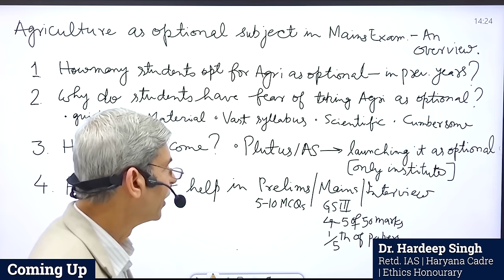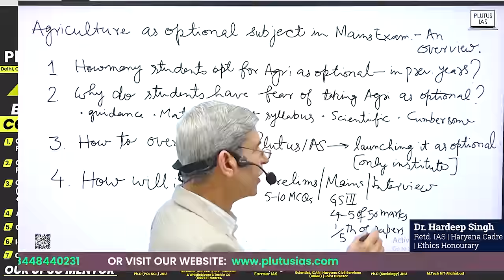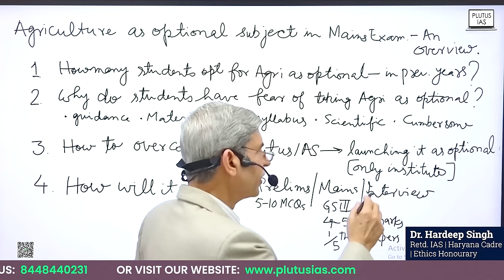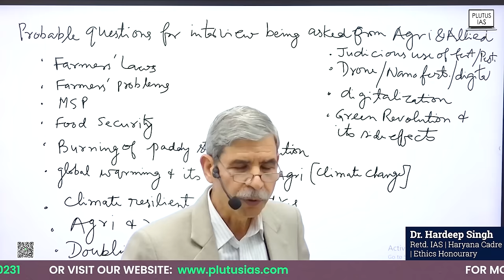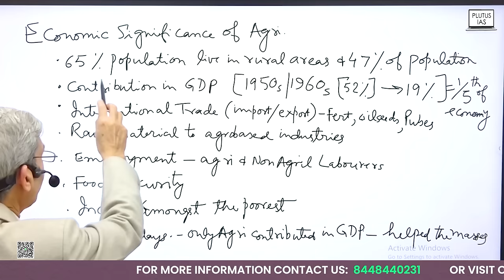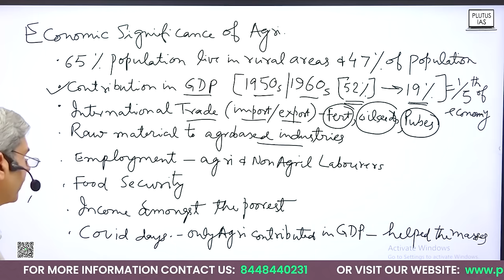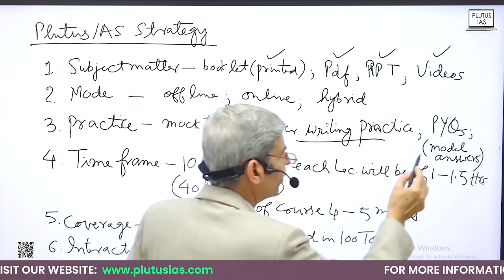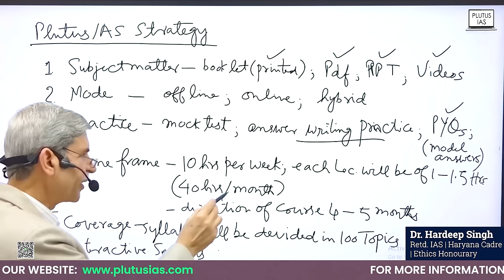Agriculture optional for UPSC CSE | by Dr Hardeep sir Retd IAS , PhD Agriculture | Plutus IAS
Agriculture as subject not only is good optional for UPSC CSE but also attracts questions in Prelims and Mains. How good teacher like Dr Hardeep Sir who himself has been Retd IAS officer and Agriculture Secretary with Haryana Govt.

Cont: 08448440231